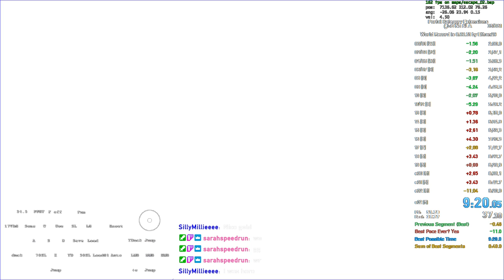9:20.055 - Portal OoB No SLA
cool time, bad middle and end except 17 & e02 golds